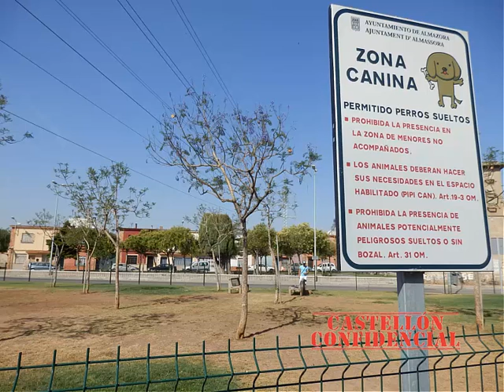Almazora estudia abrir dos nuevas zonas de ocio canino en playa y casco antiguo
El Ayuntamiento de Almazora estudia abrir dos nuevas zonas de ocio canino en la playa de la población y en el casco antiguo a fin de facilitar a los titulares de perros espacios para el recreo de las mascotas. “Se trata de dar respuesta a una demanda ciudadana y facilitar una prestación que permite el recreo de las perros de una forma controlada”, ha señalado el regidor de Policía Local, Luis Martínez.